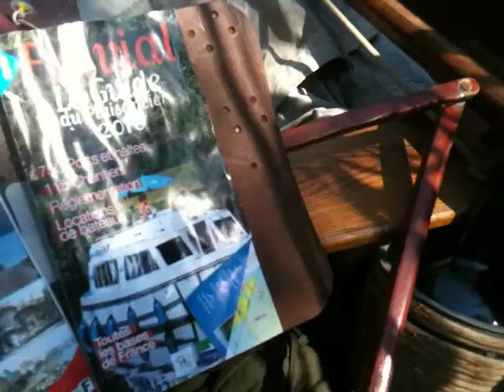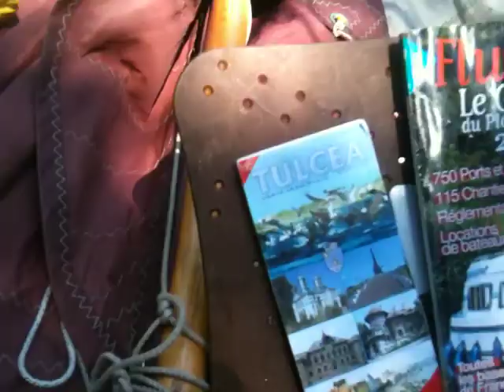Man on the River and the Lounge Book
A brief explanation about the Lonuge Book, a  little table for your laptop I had to test for the Lounge Tek factory. It was simply working very well.